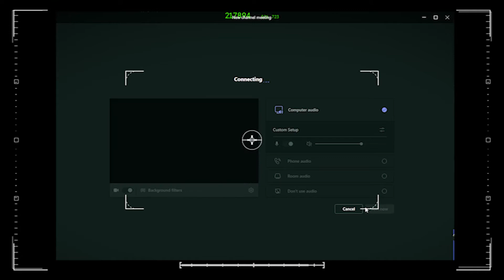a quick journey in my chaotic life.